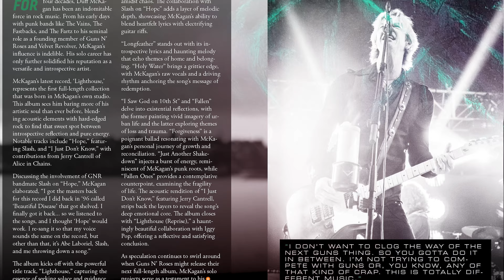Guitar Interactive Magazine Issue 105 - Out Now | Read it for Free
Read it now, for free

When you think of rock 'n' roll survivors, few have rocked as hard and lived to tell the tale quite like Duff McKagan. Fresh off the successful release of his third solo album, 'Lighthouse,' the Guns N' Roses bassist is set to embark on a headline UK and European tour later this year. The tour, kicking off in Dublin, will see the iconic musician grace fifteen cities across eleven countries. Duff chats exclusively with Gi’s  Jonathan Graham about the creative process behind 'Lighthouse,' collaborating with Slash, more new music on the way, plus, a Guns N' Roses group chat that might surprise you.
With his new album 'Nomad,' due this September and an extensive series of live shows set to take place across the U.S., Richie Kotzen gives an exclusive interview, sharing insights into the creative process that has shaped his career evolution, advice given to him as a musician, and much more.

Also this issue, in the heart of London's Denmark Street, Gi  caught up with Simon Godin. This exclusive feature, "Meet The Maker," delves into the story behind Godin Guitars, revealing a saga of passion, innovation, and family heritage. And —  as well as the 100,000 fans in attendance — the Guitar Interactive Magazine team were once again on site at the Download Festival to capture all the action and backstage interviews from across the weekend's amazing live event.

If that’s not enough, Sam Bell brings us another exclusive Tech Session this issue, exploring the note choices and techniques of Grammy-winning, multiplatinum artist John Mayer. Join Sam as he breaks down the elements that make John Mayer a true modern guitar virtuoso.

As usual, with every issue, we have a whole host of the latest and best gear reviews from around the world of guitar, with our team of world-class gear reviewers offering their unique insight, expertise, and personality, which as always, we hope you will enjoy.